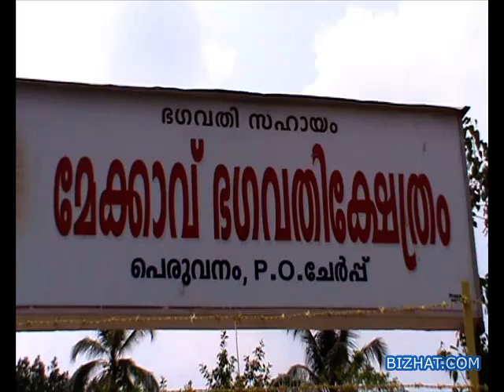Peruvanum Pooram I, Thrissur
On 25 March 2010 at 5 pm, 10 km from Thrissur near Cherppu. Main attraction of the pooram was Panchavadyam, Pandimelam and Pancharimelam.